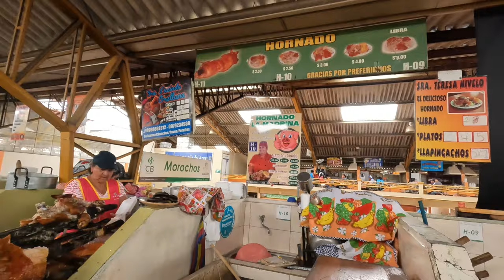😋 👉 Mi esposa GRINGA PRUEBA LA COMIDA TÍPICA DE ECUADOR 🇪🇨🤤 | ¿Le gustará?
✈️BIENVENIDOS A UN NUEVO VIDEO EN NUESTRO CANAL✈️🇪🇨

En este video les mostraremos la reacción de una gringas probando comidatipica de ecuador comidaecuatoriana como el cuy o el icónico encebollado le gustara?

Intentamos probar algunos de los platos más ricos del Ecuador, pero no pudimos probarlos todos así que tenemos pendiente volver a este país y probar más platos típicos sobretodo de la costa ecuatoriana.

Esperamos que te guste nuestro video y disfrutes de nuestro canal de Youtube

No te pierdas los demás videos de Ecuador de nuestro canal

Dinos en los comentarios ¿Cuál es tu plato ecuatoriano favorito?

Así nos ayudas a seguir haciendo videos para ti, subimos un video todas las semanas

Que visitar en Cuenca, Ecuador
Top 10 Cuenca
Turismo en Cuenca
Turismo en Ecuador
Por qué todos dicen que Cuenca es la ciudad mas bonita del Ecuador
Top 10 Ecuador
Cuenca Ecuador en español
Gringuita en Ecuador
Por que a los americanos les gusta Cuenca Ecuador